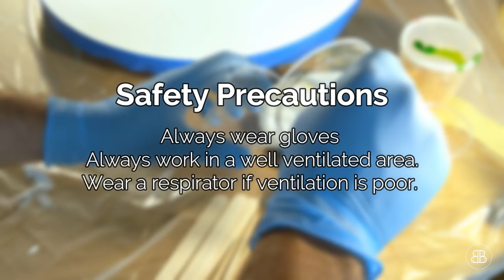ENG | ABSTRACT RESIN'ART | resin pour on a Round canvas | MASTERCLASS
EDIT:
Please note that I'll no longer promote or use resin on this channel.
I'm no longer interested in working with resin and most important, I try to reduce my waste and use fewer chemicals/toxic products, for myself and the PLANET.